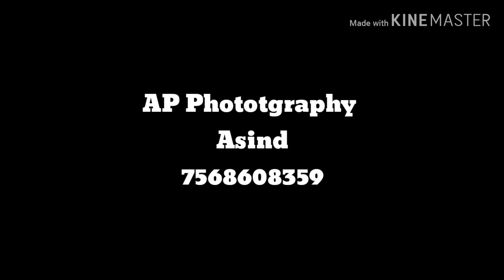LipDup@ Kala chasma //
Sharma Family Asind